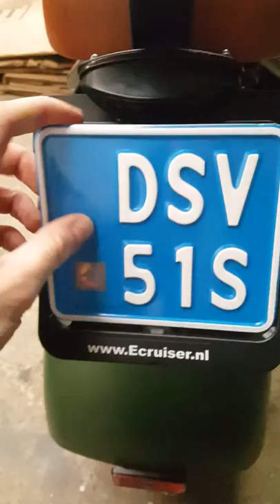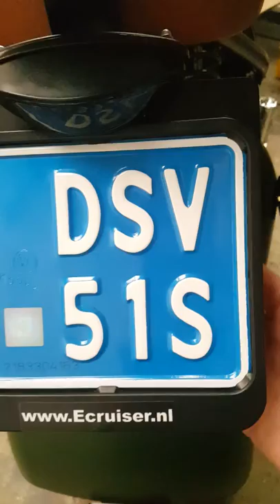Ecruiser kenteken plaatsen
In deze video ziet u hoe u kentekenplaat in de kentekenplaathouder moet plaatsen.